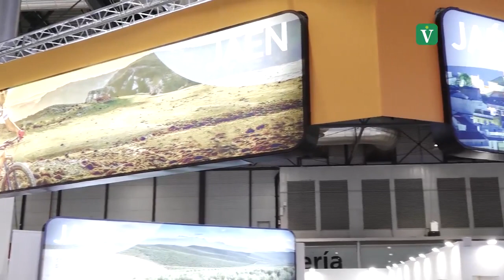(25/01/20) ARJONA EN FITUR 2020 (VIVIR ARJONA)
Con el alcalde de ARJONA, Juan Latorre conocemos las propuestas con las que la ciudad se ha presentado en FITUR 2020, la Feria Internacional de Turismo más importante del país. (Vídeo de VivirArjona)